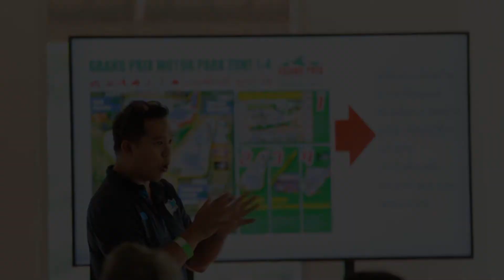Z Test Drive “Mercedes-Benz SUV Driving Events” สไตล์ออฟโรดทุกรูปแบบ ที่ จ.กาญจนบุรี 24 10 63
Z Special   กิจกรรมสุดเอ็กซ์คลูซีฟ “Mercedes-Benz SUV Driving Events” ให้สื่อมวลชนร่วมทดสอบสมรรถนะ ในสไตล์ออฟโรดทุกรูปแบบ ที่สนามกรังด์ปรีซ์ มอเตอร์ ปาร์ค จ.กาญจนบุรี